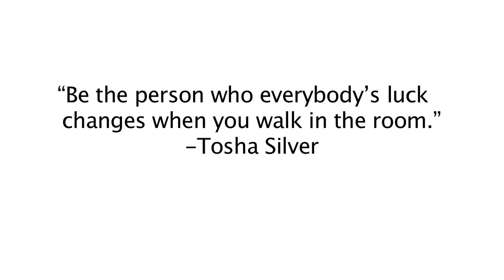Letting the Divine Take the Lead - Tosha Silver Interview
I talk with Tosha Silver, author of Outrageous Openness: Letting the Divine Take the Lead.

Tosha Silver embodies pure authenticity - she's an excellent example of humor and grace. She is a self-described spiritual pragmatist. What is spiritual pragmatism and how do you adopt that mindset?  Watch the interview to find out.